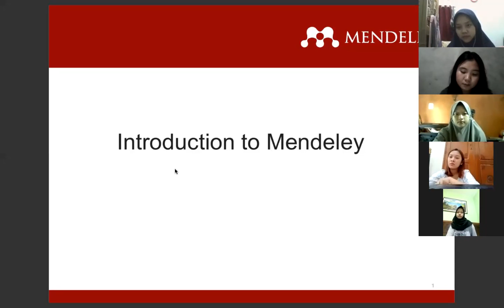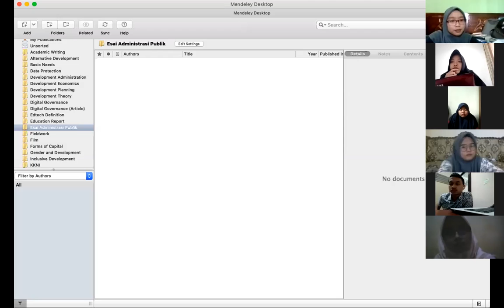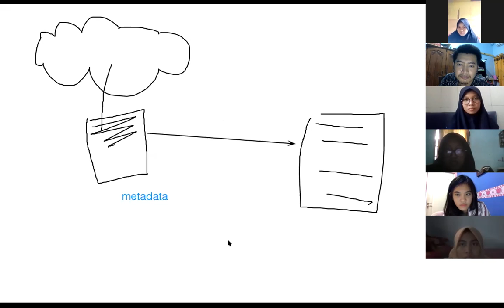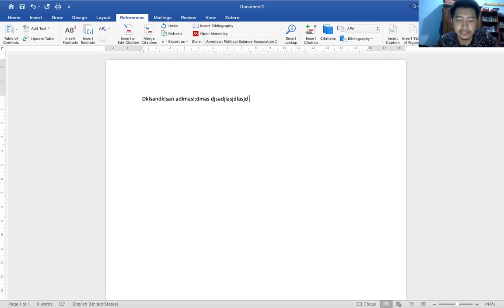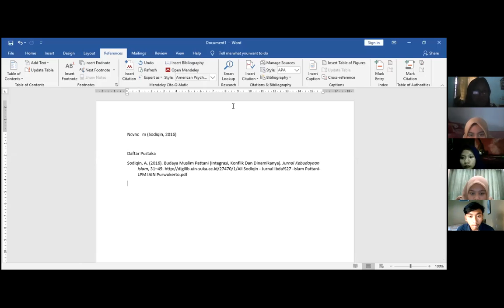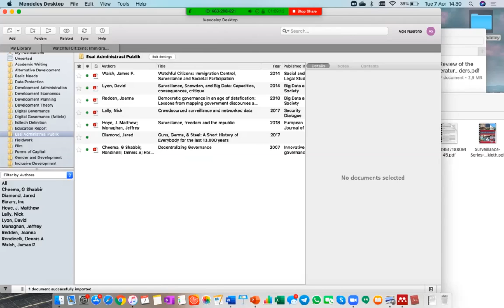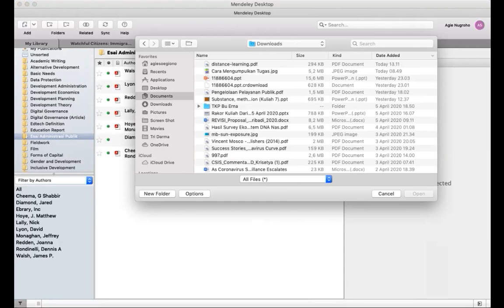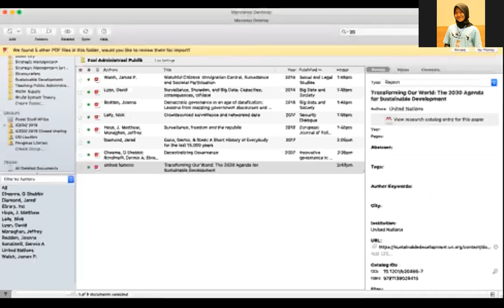Manajemen Referensi dan Sitasi Otomatis dengan MENDELEY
Kuliah ini disampaikan secara daring pada tanggal 7 April 2020 melalui aplikasi telekonferensi, Zoom.